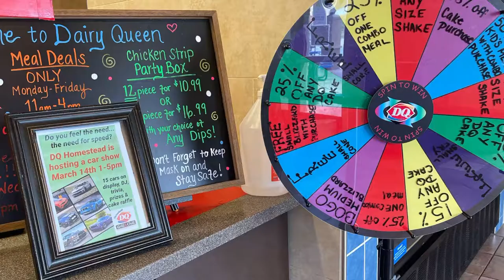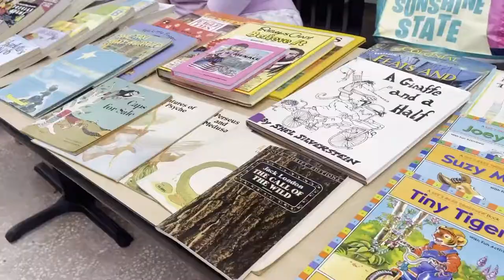Dairy Queen Car Show 2021